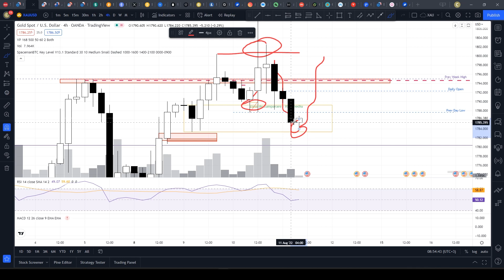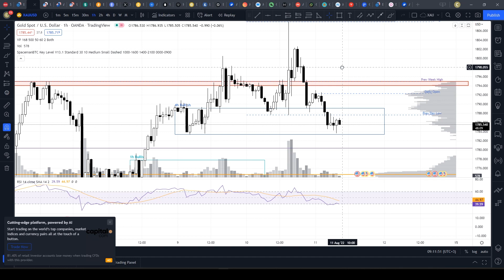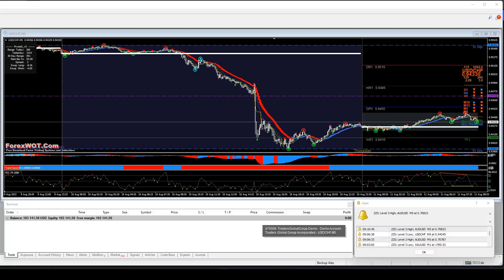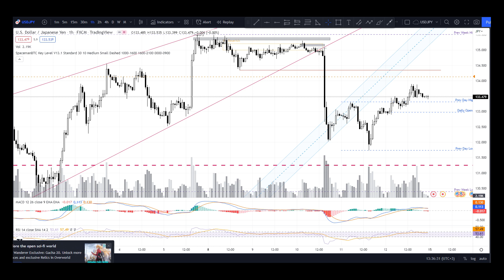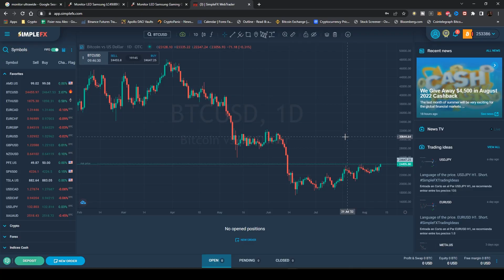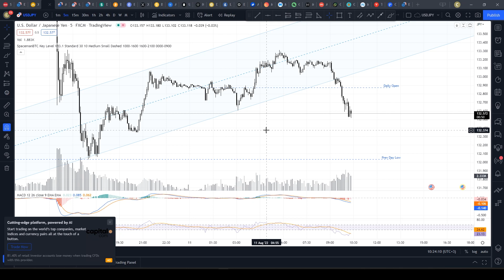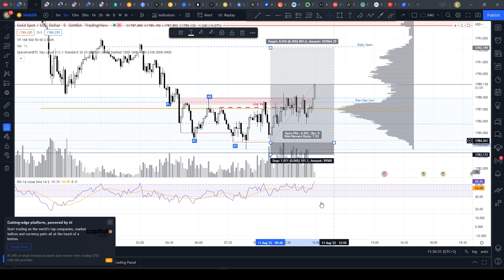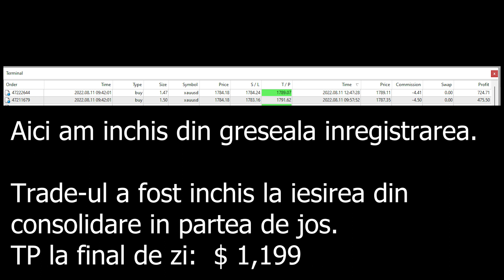Joi $1.199 PROFIT - Cum am procedat? Live Trading pe Cryptoholics101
Cryptoholics101 Learn - Earn - Crypto

Atentie!!!

 CONSIMTAMANT PENTRU INVESTITII

Conținutul are doar scop informativ, nu trebuie să interpretați astfel de informații sau alte materiale ca sfaturi juridice, fiscale, de investiții, financiare sau de altă natură. Nimic din conținutul canalului meu nu constituie o solicitare, recomandare, aprobare sau ofertă de către orice furnizor de servicii terță parte pentru a cumpăra sau vinde orice  instrumente financiar în această sau în orice altă jurisdicție în care o astfel de solicitare sau ofertă ar fi ilegală.

Tot conținutul de pe canal este o informație de natură generală și nu abordează circumstanțele unei anumite persoane sau entități. Nimic din acest canal nu constituie consiliere profesională și / sau financiară și nici o informație de pe siteurile personale afiliate acestui canal nu constituie o declarație cuprinzătoare sau completă a aspectelor discutate sau a legii referitoare la acestea. Tu singur îți asumi  responsabilitate de a evalua meritele și riscurile asociate cu utilizarea oricărei informații sau a altor conținuturi de pe acest canal înainte de a lua decizii bazate pe astfel de informații. În schimbul utilizării informatiilor din acest canal, sunteți de acord să nu responsabilizați creatorii de continut, afiliații săi sau orice furnizor terț de servicii pentru orice posibilă cerere de daune cauzate de orice decizie pe care o luați pe baza informațiilor sau a altor conținuturi care vă sunt puse la dispoziție prin intermediul canalului.

RISCURI DE INVESTIȚIE

Există riscuri asociate cu investițiile în instrumente financiare. Investiția în acțiuni, obligațiuni, fonduri tranzacționate la bursă, fonduri mutuale și fonduri de pe piața monetară implică riscul pierderii. Este posibilă pierderea intregului capital. Unele investiții cu risc ridicat pot utiliza efectul de levier, ceea ce va accentua câștigurile și pierderile. Investițiile străine implică riscuri speciale, inclusiv o volatilitate mai mare și riscuri politice, economice și valutare și diferențe în metodele contabile. Performanța investiției anterioare a unui instrument financiar nu este o garanție sau un predictor al performanței investiției viitoare.